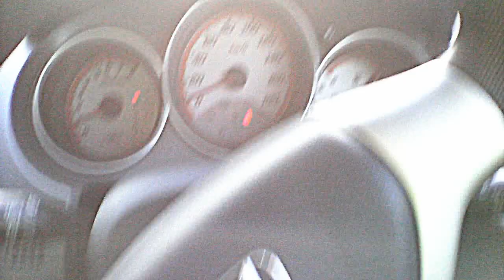пытаюсь проанализироватб ситуацию